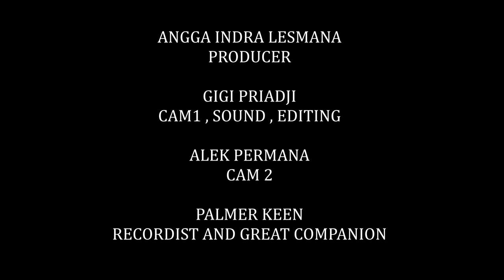CALUNG GANDARI KIWARI - CINGIR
Gandari Kiwari
Grup Calung Gandari Kiwari asal Majalaya Jawa Barat, yang dipimpin oleh Dedi Gandari. Menjadi pelatih calung di beberapa daerah, diantaranya Garut, Tasik bahkan di ibu kota Jakarta,dll. dan pernah menjuarai Festival Calung Jawa Barat tahun 1997,1998 dan 2000. Juga pernah memasuki dunia Rekaman dari mulai tahun 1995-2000 pada massa pita kaset dan sampai sekarang masih eksis, namun permasalahannya zaman sekarang tidak ada produser rekaman recording.

Gandari Kiwari

Kampung Cisero desa Sudi kacamatan Ibun, Majalaya